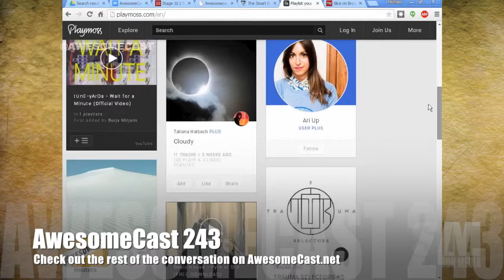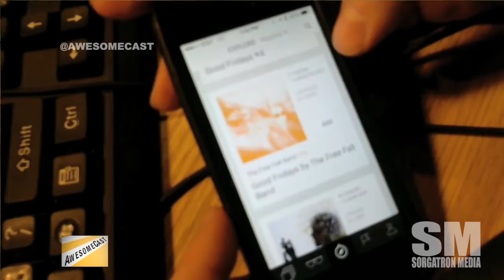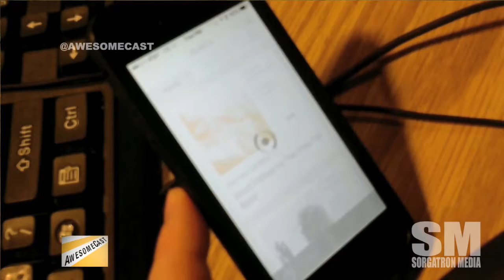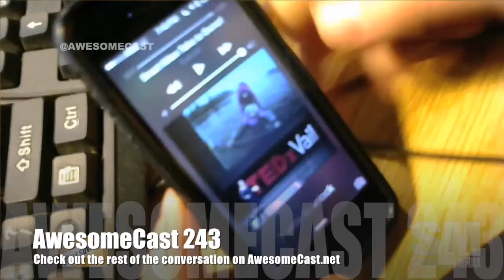PlayMoss lets you listen to Youtube talks and music on your phone.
Watch or listen to the rest of the conversation on AwesomeCast 243